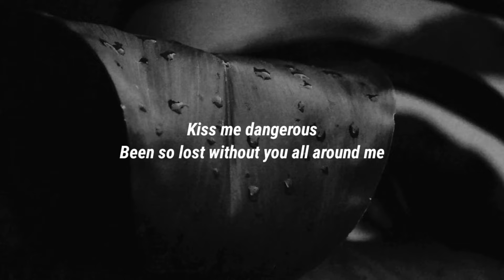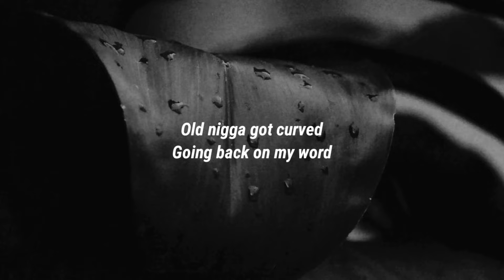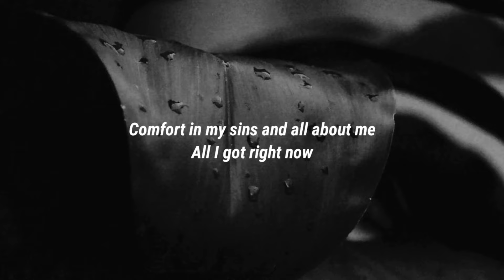SZA - Shirt (Lyrics) "bloodstain on my shirt new b on my nerves"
Lyrics:

[Verse 1]
Get anxious
Lead me, don't look back

[Pre-Chorus]
In the dark right now
Feelin' lost, but I like it

[Chorus]
Bloodstain on my shirt
New bitch on my nerves
Old nigga got curved
Goin' back on my word
Damn, bitch, you so thirsty
Still don't know my worth
Still stressin' perfection
Let you all in my mental
Got me lookin' too desperate

[Verse 2]
Broad day, sunshine
I'll find a way to fuck it up still
Just my mind
Gotta get outta here
Tough crowd, hate it
Can't stay

[Chorus]
Still stressin' perfection
Damn

[Bridge]
It's what you say and how you do me
How I'm 'posed to trust, baby? 'Posed to love?
It ain't 'posed to hurt this way
All I need is the best of you
Baby, how I got to say it? Give me all of you